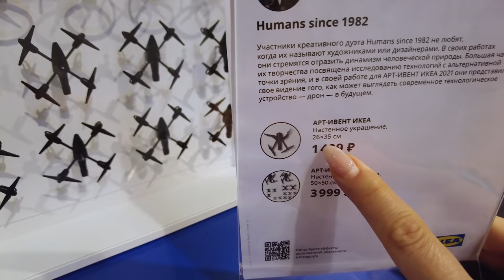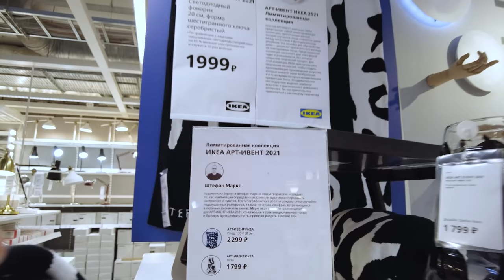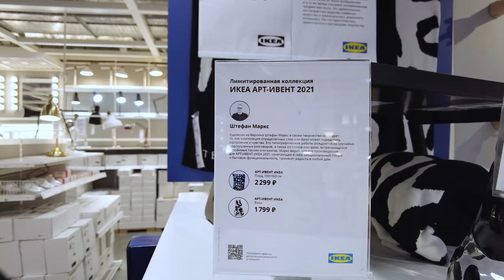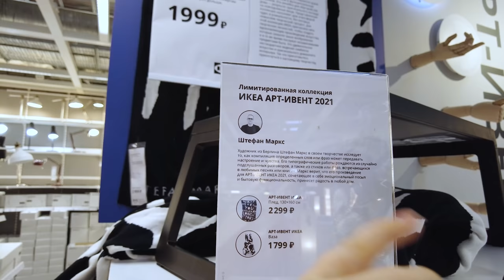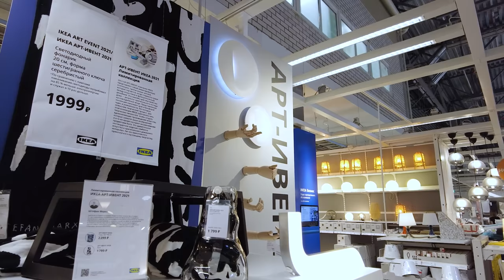IKEA АРТ ИВЕНТ 2021 Лимитированная коллекция икеа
Наши контактные данные.
430003 республика Мордовия. город Саранск. ул.Большевистская 85
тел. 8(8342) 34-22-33